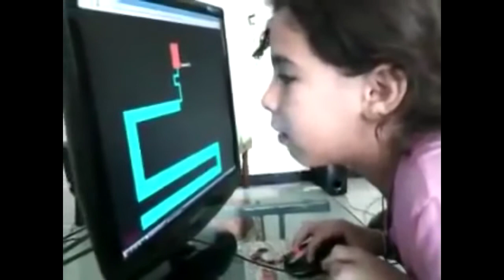Funny video hhhh فيديو مضحك ههههه يفوتكم وربي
funny videos
funny photos
funny jokes
funny pictures
funny quotes
funny games
funny football
funny kurdish
funny movies
funny games movie
funny animals
funny apps
funny arab
funny adult jokes
funny amazon reviews
funny anniversary quotes
funny ads
a funny thing happened
a funny kind of love
a funny picture
a funny poem
a funny quote
funny baby
funny birthday wishes
funny bear
funny babies videos
funny birthday
funny bone
funny birthday meme
funny birthday cards
funny best friend quotes
funny baby pictures
b funny jokes /b
b funny quotes /b
b funny pictures /b
b funny words
how to be funny
/b/ funny stories
b funny pics
b funny names
b funny threads
b funny meaning
funny cats
funny cartoon
funny clips
funny cat videos
funny cartoon pictures
funny car
funny camera
funny children videos
funny call kurdish
funny cat pictures
c funny code
c funny words
c funny questions
c funny tricks
c funny names
funny c.ronaldo
funny c programming jokes
funny c program sms
funny c programming quotes
funny c section video
funny dogs
funny dance
funny donkey
funny dares
d funny one grand finals
d funny bone horse
d funny one showtime
d'funnybone stallion
d funny words
d funny quotes
d'funnybone pedigree
d funia
funny ecards
funny emoji
funny emoticons
funny exam answers
funny eyebrows
funny english jokes
funny epitaphs
funny expressions
funny elephant
funny ex quotes
e funny pictures
e funny words
e funny birthday cards free
funny birthday ecards
مضحكه
مضحكات
مضحك جدا
مضحك عراقي
مضحك اطفال
مضحك داعش
مضحكة جدا
مضحك 2015
مضحكين
مضحكة عراقية
مضحك جدا
مضحك عراقي
مضحك اطفال
مضحك داعش
مضحك 2015
مضحك بنات
مضحك فيس بوك
مضحك مضحك
مضحك عراقي 2015
مضحك جدا عراقي
مضحك يوتيوب
مضحك يمني
مضحك ياباني
مضحك يمنيه
مضحك يمني يغني
مضحك يوتيوب 2013
مضحك يوتيوب بنات
مضحك يوتيوب اطفال
مضحك يوتيوب سعودي
مضحك يوتيوب جدا
يوتيوب مضحك
بي سيات مضحكه
ي مقاطع مضحكة
ي مواقف مضحكه
فيد ي مضحك
مقطع مضحك ى
يوتيوب مضحك ي
نكت مضحكة ي
مضحك ومخيف
مضحك ون بيس
مضحك ومحرج
مضحك ومؤلم
مضحك وجدي غنيم
مضحك واتس اب
مضحك ومرعب
مضحك وسخ
مضحك ومرعب راح فيها المسكين
مضحك ومثير
مضحكة
مضحكات
lqp مضحك
مضحك جدا
مضحك اطفال
مضحك هههه
مضحك هندي
مضحكه
مضحك هل تعلم
هاشتاق مضحك
فلم مضحك هندي
شعر مضحك هندي
شعر مضحك هجاء
هوسات مضحكة عراقية
مضحكة
ه مضحكه
مضحكا ة
نكته مضحكة
قصيده مضحكه
مواقف مضحكه
مقاطع مضحكه
مقطع مضحك ة
مواقف مضحكة ة
مقاطع مضحكة ة
مضحك نساء
مضحك نكت
مضحك نار
مضحك نونو
مضحك ناروتو
مضحك نيو ستار
مضحك نت
مضحك ناهي
مضحك نيمار
مضحك ناصر
ن مضحكة
مضحك ن
نكت مضحكة
كرتون مضحك
اطفال يضحكون
اطفال مضحكين
افلام كرتون مضحكة
مضحك مضحك
مضحك ميسي
مضحك منغولي
مضحك مرعب
مضحك مستر بين
مضحك مقاطع
مضحك مستر بن
مضحك مخيف